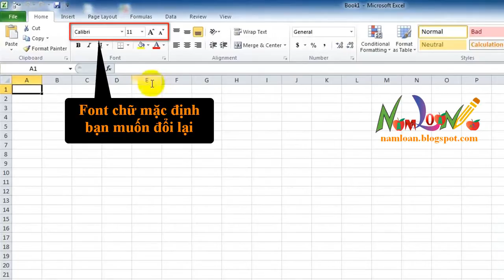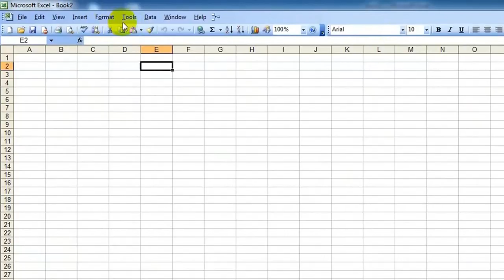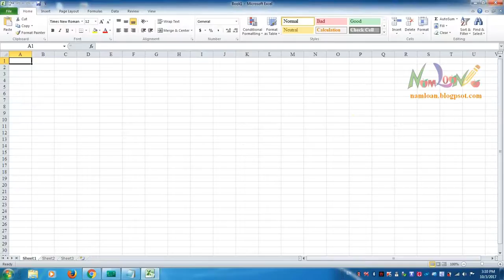Cách thay đổi font chữ và cỡ chữ mặc định trọng Excel 2003, 2007, 2010, 2013 ✔️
✅ Thay đổi font chữ và cơ chữ mặc định trong các phiên bản excell
✅  Với Excel 2013, 2010, 2016: Vào File - Option. Tab General, mục Use this as the default font bạn thay đổi thành font chữ mình thích, nhấn OK và OK 1 lần nữa.
✅  Với Excel 2007: Nhất nút Office Button hình tròn, chọn Excel Option. Tab Popular sau đó làm tương tự với excel 2010
✅  Excel 2003: Chọn menu Tools - Options, chọn tab Ganeral tại mục Standard Font, lựa chọn font chữ và cỡ chữ rồi nhấn OK